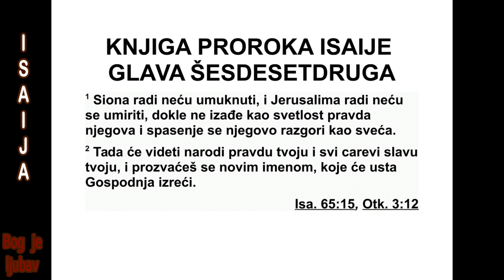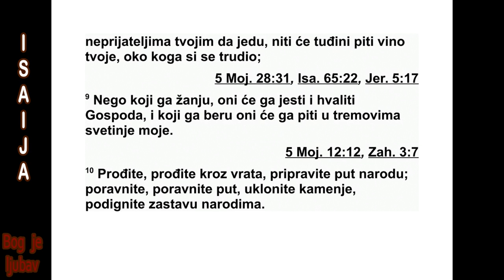KNJIGA PROROKA ISAIJE ŠESDESETDRUGA GLAVA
62 Ради Сиона нећу ћутати, ради Јеруса -
ли ма нећу мировати, док његова праведност
не засја као светлост и његово спасење као
за паљена бакља.
2 Народи ће видети твоју праведност, же -
но, и сви цареви твоју славу. И зваћеш се
но вим именом, које ће Гос под ња уста одре -
ди ти. 3 Бићеш дивна круна у Гос подњој ру -
ци, царски турбан на длану свог Бога. 4 Не -
ће се више говорити за тебе да си остав -
љена нити ће се више за твоју земљу рећи
да је напуштена, него ћеш се звати ‘Моја ра -
дост’, а твоја земља ‘Жена која има мужа’.
Јер ћеш ти бити Господња ра дост, а твоја
зем ља имаће свог мужа. 5 Јер као што мла -
дић узима девојку за жену, тако ће твоји си -
нови узети тебе за жену. И као што се мла -
до жења радује невести, тако ће се и твој Бог
теби радовати. 6 На твоје зи дине, Јеруса ли -
ме, поставио сам стражаре. Ни када, ни дању
ни ноћу, не смеју да ћуте. Ви који спомињете
Господа, немојте ћутати, 7 и не дајте му ми -
ра док не утврди Јеру са лим, док га не учини
хвалом на земљи.
8 Господ се заклео својом десницом и сво -
јом снажном мишицом: ‘Нећу више твоје жи -
то давати за храну твојим непријатељима, и
не ће више туђинци пити твоје младо вино,
око ког си се трудио. 9 Јешће га они који су
га жели, и хвалиће Господа. Пиће га у све -
тим двориштима мојим они који су га брали.’
10 Прођите, прођите кроз врата! Очистите
пут народу! Направите пут, направите пут!
Ук ло ните с њега камење! Подигните наро ди -
ма знак за збор!
11 Ево, Господ објављује до краја земље:
‘Ре ците кћери сионској: ‘Ево, долази твоје
спа сење. Ево, код њега је наг рада коју даје,
пред њим је плата коју дели’.
12 Људи ће их звати светим народом, они -
ма које је откупио Господ, а тебе ће звати
‘Тра женом’, ‘Градом који није остављен’.”